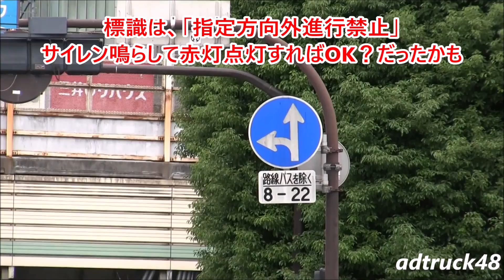通報！右折出来ませんよ…パトカーが交通違反？よく見りゃ仮ナンバーの劇用車